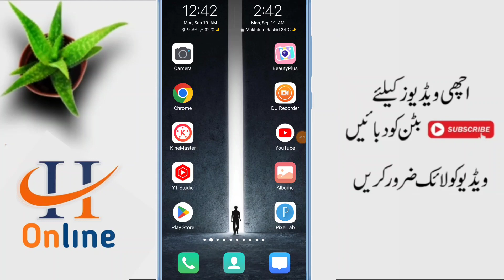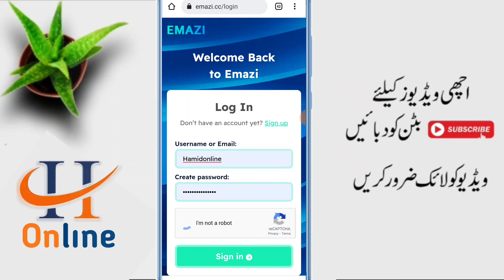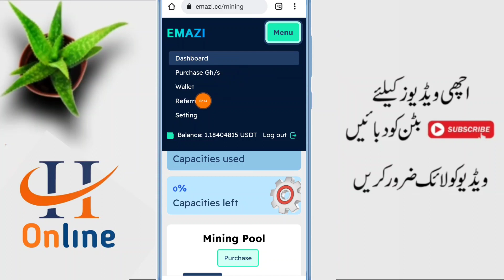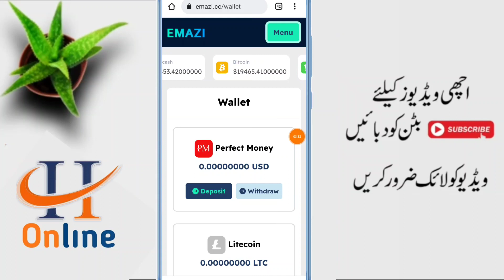Make Money Online in Pakistan | Real Online Earning Website | Online Earning in Mining Site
Welcome to the world of Hamid Online. This video is about Make Money Online in Pakistan | Real Online Earning Website | Online Earning in Mining Site

Withdraw Payment Methods 👇
1) Jazzcash
2) Bitcoin
3) Tron

For Apps/Business/Promotions☆

▶️Instagram ID .